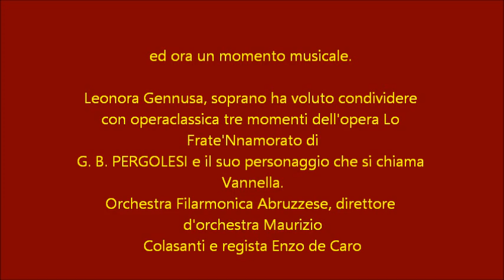Serena interviews Leonora Gennusa, soprano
Serena intervista Leonora Gennusa, soprano

Alla fine dell'intervista Leonora ha voluto condividere con operaclassica tre frammenti dell'opera Lo Frate'Nnamorato di G. B. PERGOLESI e il mio personaggio si chiama Vannella. Orchestra Filarmonica Abruzzese, direttore d'orchestra Maurizio Colasanti e regista Enzo de Caro.

grazie a

eco italiano

Leonora Gennusa, soprano

per iscriversi alla pagina facebook ufficiale del mio programma Serena conduce operaclassica ecco il

per iscriversi al mio profilo ufficiale instagram ecco il link sery_operaclassica

per iscriversi alla pagina ufficiale facebook di Leonora Gennusa, soprano ecco il

per iscriversi all'instagram ufficiale di Leonora Gennusa, soprano ecco il link leonoragennusa

per il sito ufficiale di Leonora Gennusa, soprano ecco il